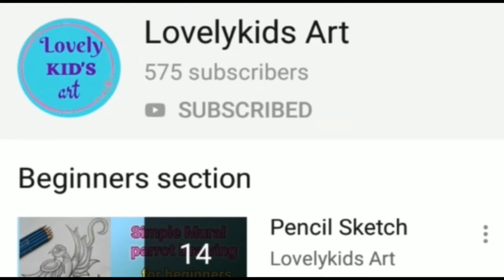Circle scenery drawing for beginners || easy pencil drawing || step by step drawings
Hello friends.

In this video shows that how to draw a easy circle scenery drawing for beginners